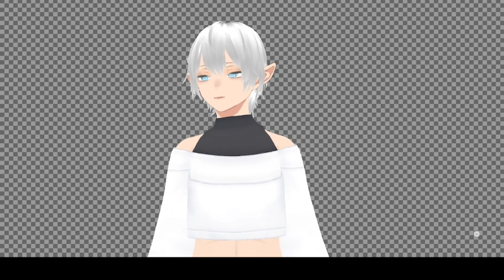How to Draw Anime Boy 529 ♥ Belial ♥ From Konoaiwaitan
Love to Draw Always Love to Draw him Love Him Always ^O^